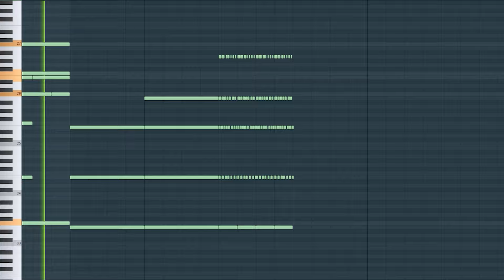i deleted this song because i was scared